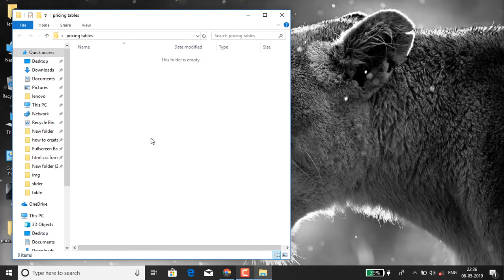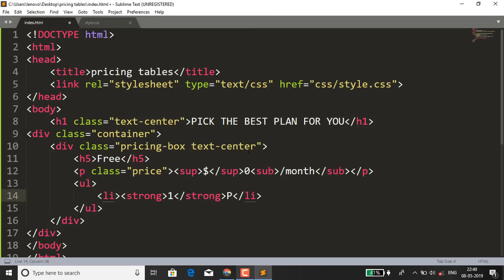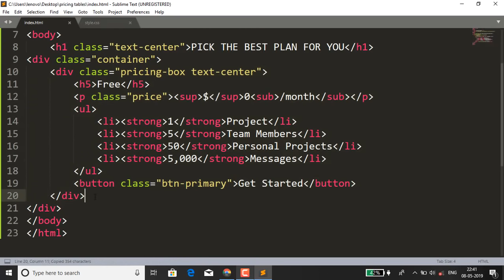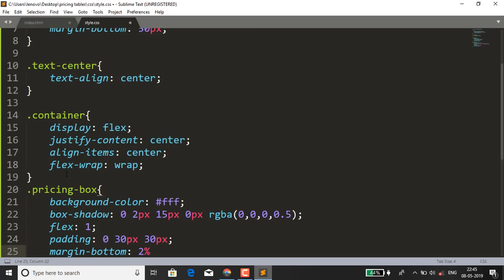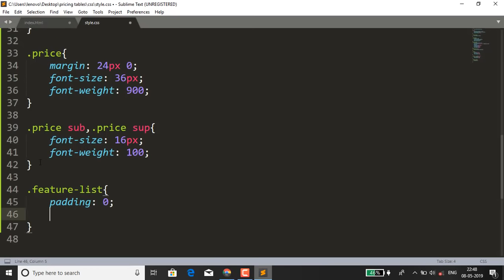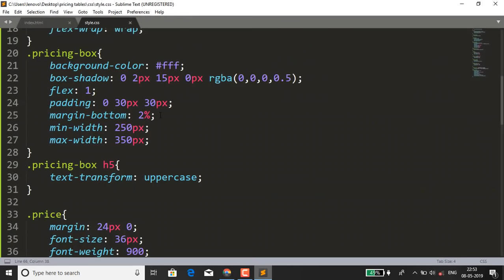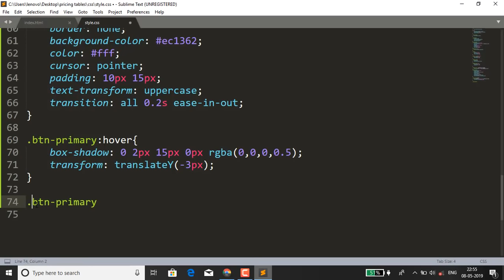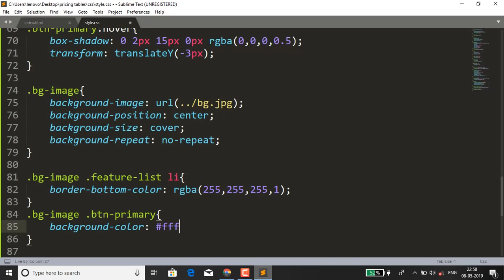Pricing table Using Only HTML & CSS - How to make pricing table - Pure CSS Tutorials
In this video you will learn how to create pricing table using html and css.